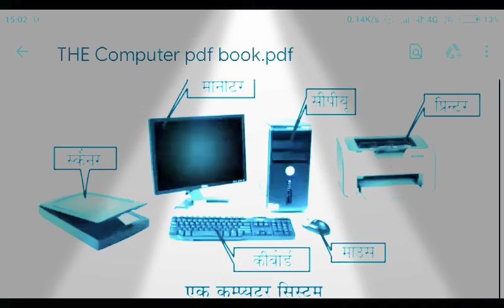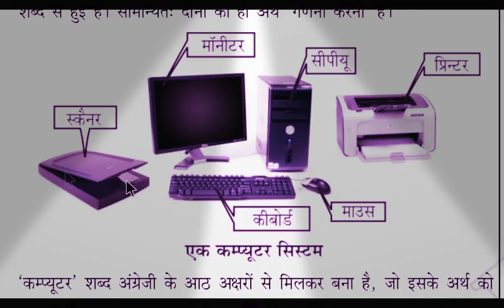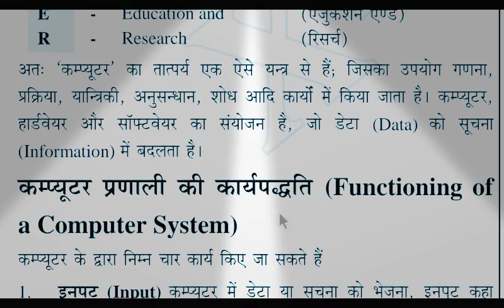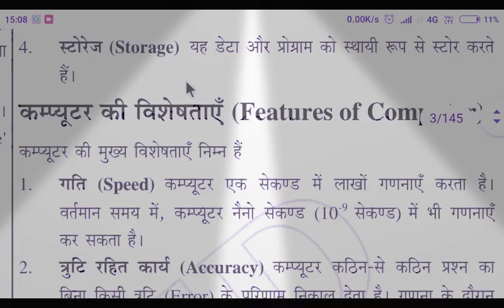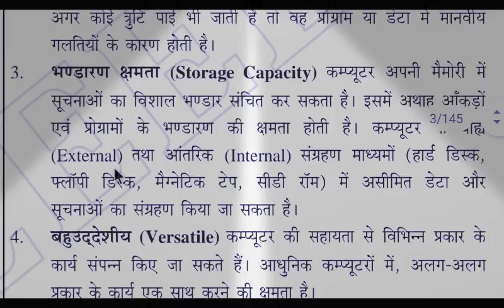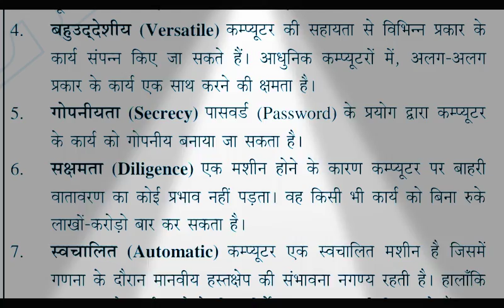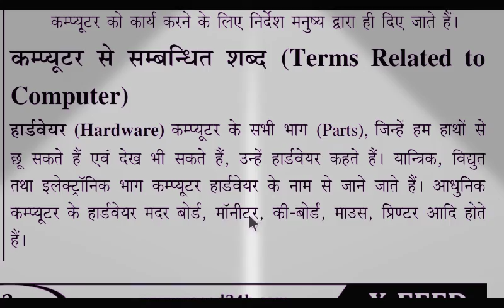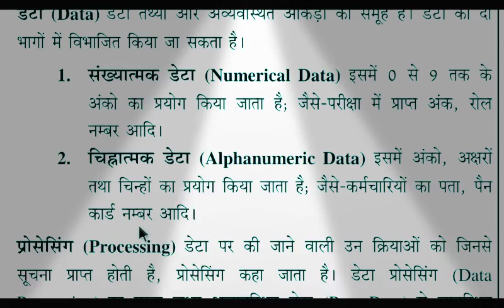Function of computer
Features of computer